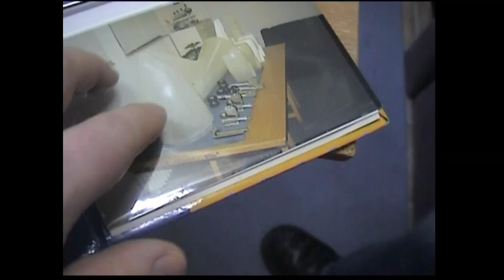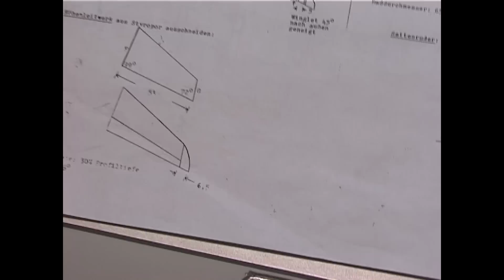Giant RC Airliners- visit to builders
Peter Michel  and Thilo Kyritz introduced me to their flying Airliner Models 1999 when I videoed RC Model Sport Display flying.
Later, I introduced Dave Nolan,a Passenger Airline Pilot, To Peter and Thilo.
We had been invited to visit their workshops in their homes so Dave, who wanted to build the A 330 he flew at work as a model.